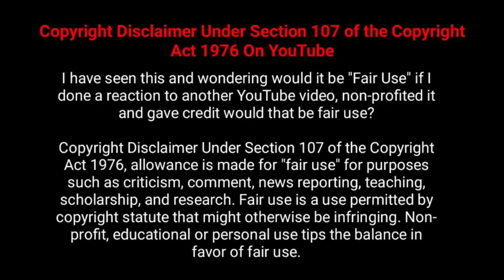අවසන් ගමන් ගිය හාමුපුතා බලන්න යන බල්ලෙක් Film review Sinhala | Movie review Sinhala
Hi viewers!

📌💟❤🚫💯✅✅🌐1⃣2⃣3⃣⏪▶4⃣5⃣🔴🔴⬛⬛